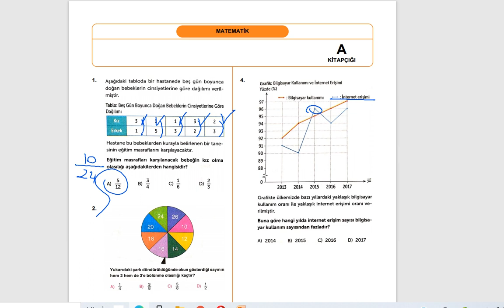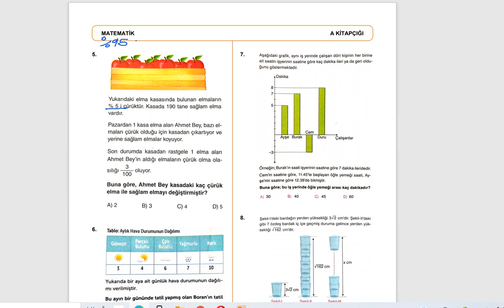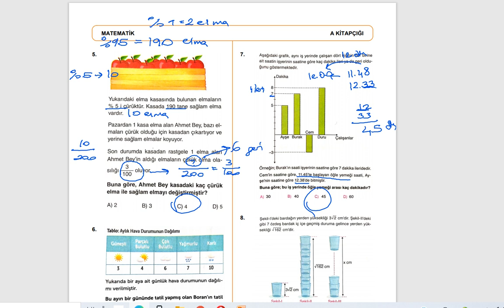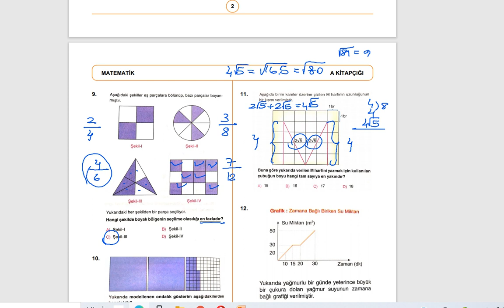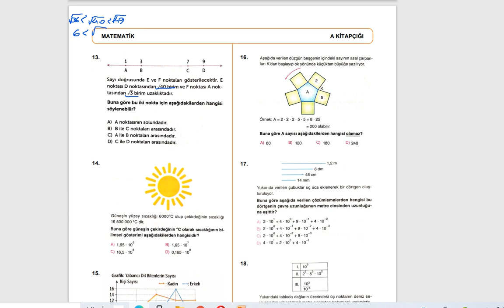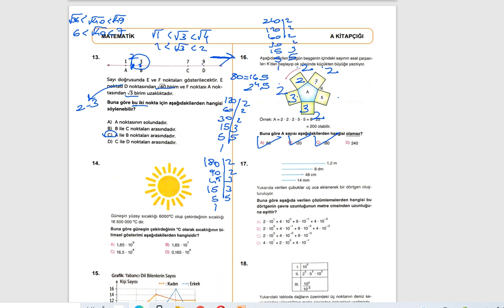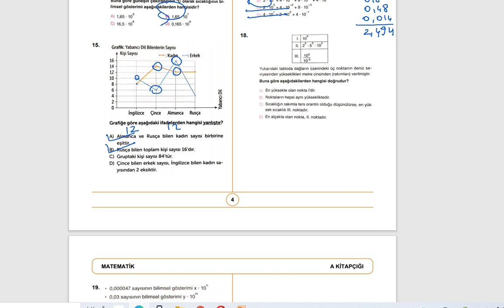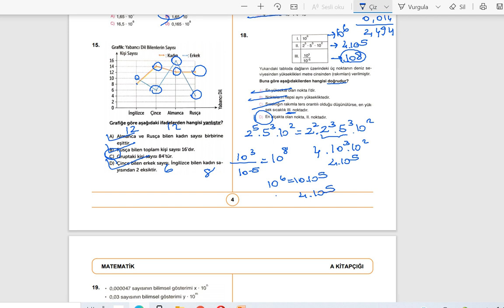11.12.2020 LGS Denemesi - Matematik Çözümleri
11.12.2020 LGS Denemesi - Matematik Çözümleri